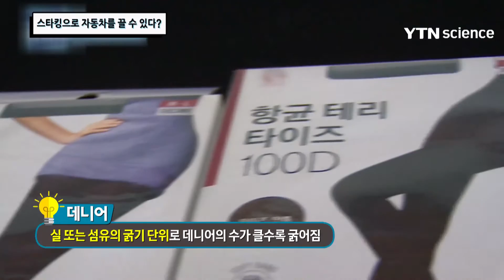스타킹, 자동차를 끌 수 있다? / YTN 사이언스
매끈한 각선미를 만들어주는 스타킹의 비밀은 탄성!스타킹이 늘어났다가 원상태로 돌아오는 성질이 있어 가능한데...이러한 탄성의 성질을 이용해 자동차를 끌 수 있다?정말 가능한지 확인해 보고 과연 몇미터까지 움직일 수 있는지 알아본다.